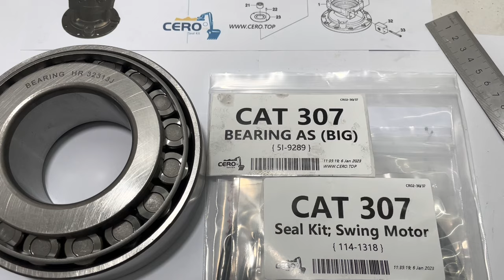CAT 307 SWING MOTOR 114-1318 DRIVE GP-SWING 102-6378 GEAR-SUN BEARING AS SEAL KIT AP3409G